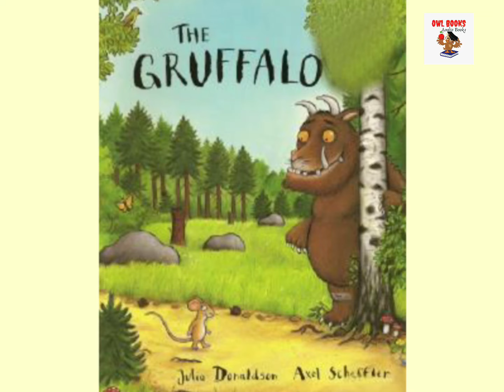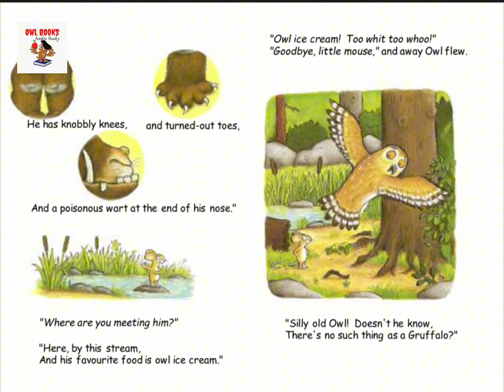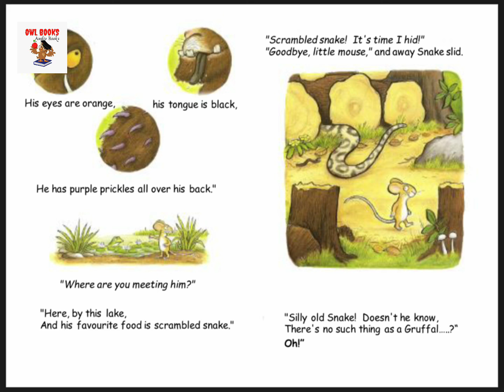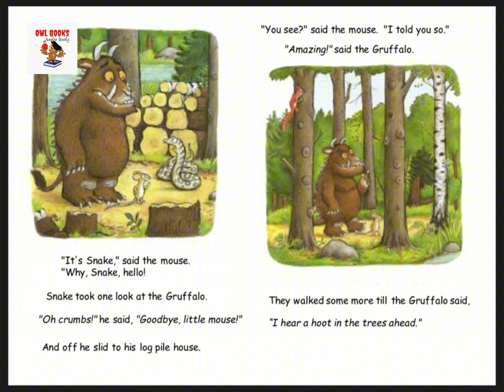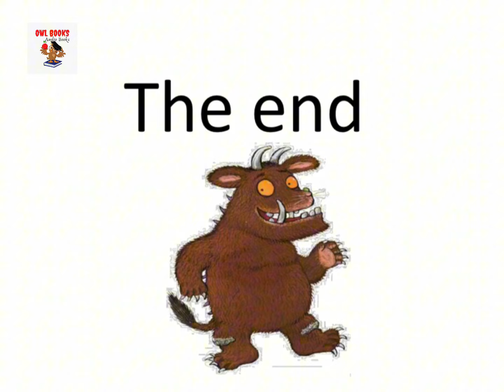The Gruffalo Animated Read aloud book|Story book|English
Calling all little adventurers!

Join us for a fun and exciting reading of "The Gruffalo," a beloved children's book by Julia Donaldson.  In this delightful story, a clever little mouse uses his wit to outsmart a hungry Gruffalo, a creature with terrible tusks and a prickly nose.

What will happen when the mouse encounters the grumpy Gruffalo in the deep dark wood?  Will the mouse's quick thinking save the day?

This video is perfect for:

📌Children who love funny and imaginative stories.
📌Parents looking for a fun and engaging bedtime story.
📌Anyone who enjoys classic children's literature.
Get ready to giggle and be amazed by The Gruffalo!